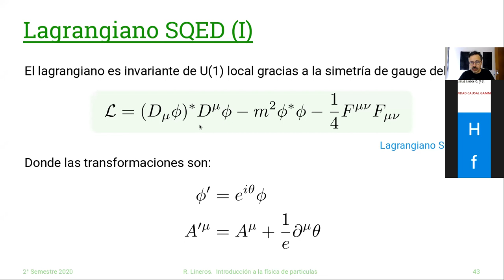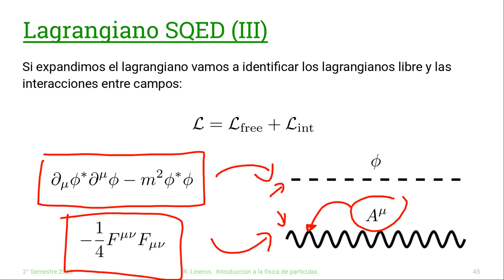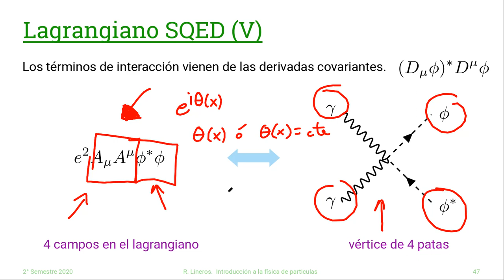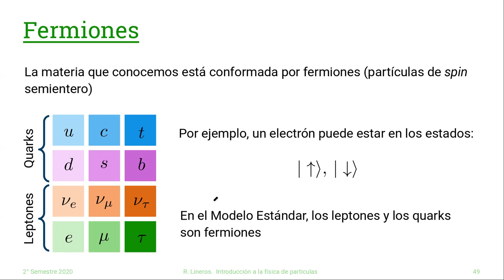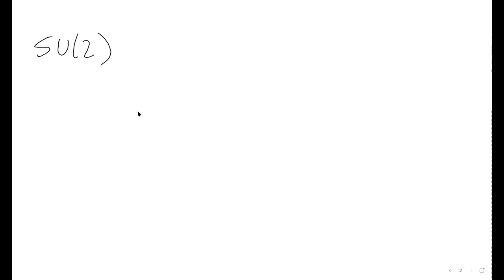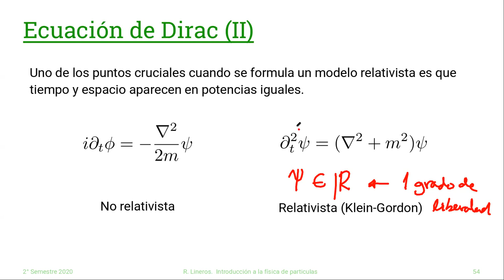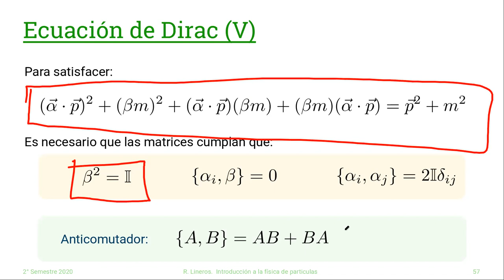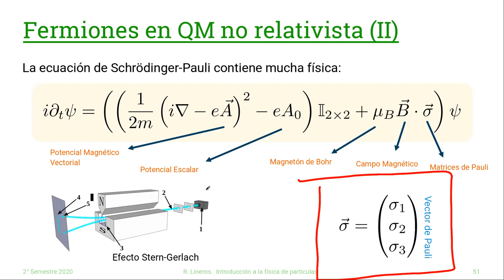DAFI-02255 Introducción a la Física de Partículas. 29/Octubre #14